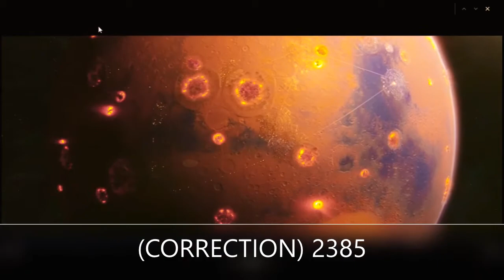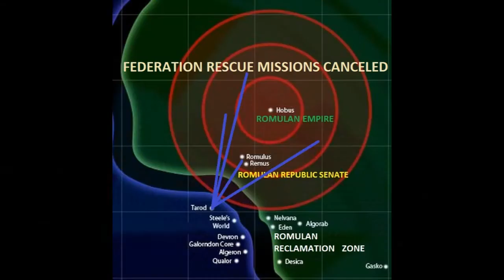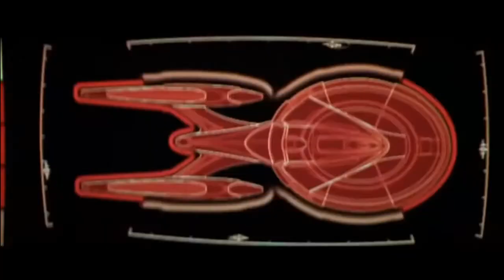STAR TREK Picard Romulan Story Arch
Romulan Star Empire / Federation Timeline 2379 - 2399
Sources ; Countdown Comics / Star Trek Picard / Star Trek Online / Star Trek Nemesis / ST09 / Head canon Theory.  My version / prediction.  Excluded was  Vulcan reunification political movement to reunite with the new Romulan Republic. Along with other Federation Member Worlds Anti-Romulan succession agenda.